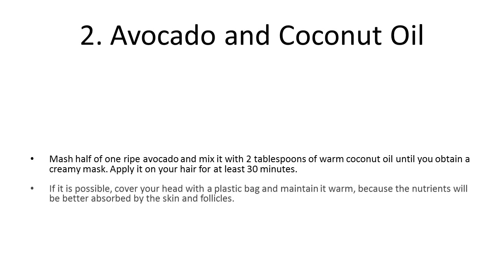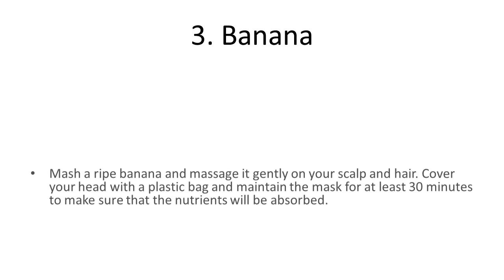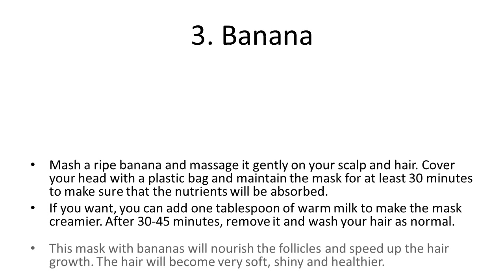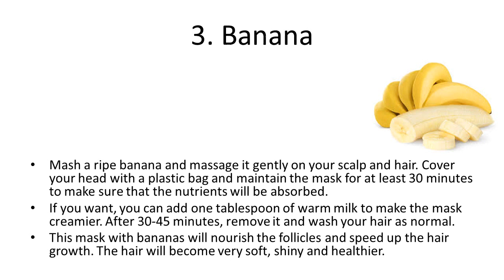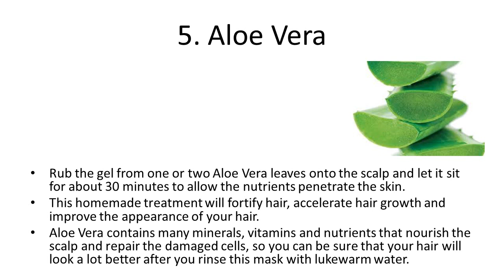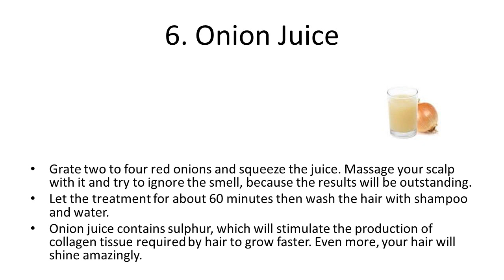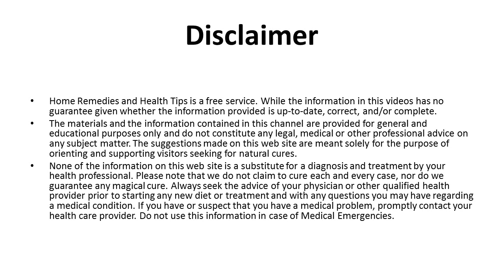7 Top Home Remedies For Hair Growth | Best Home Remedy For Fast Hair Growth & Thickness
7 Top Home Remedies For Hair Growth | Best Home Remedy For Fast Hair Growth & Thickness